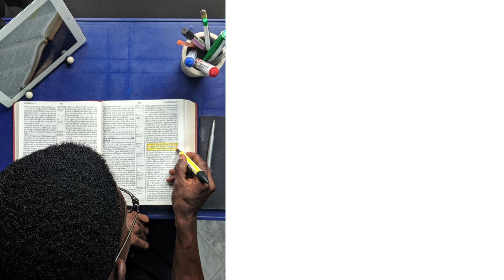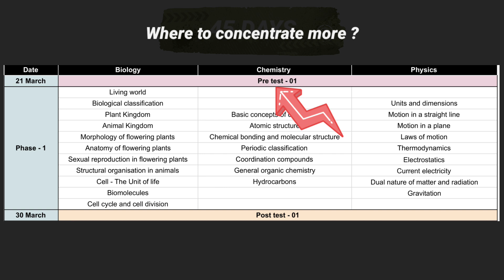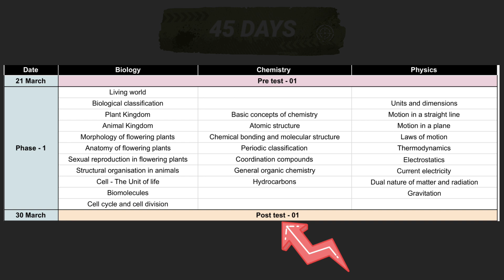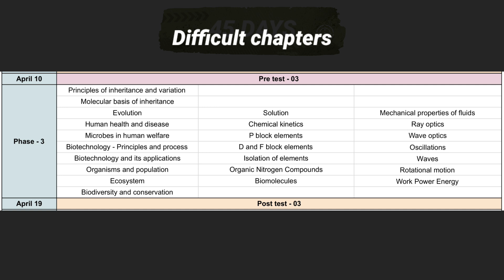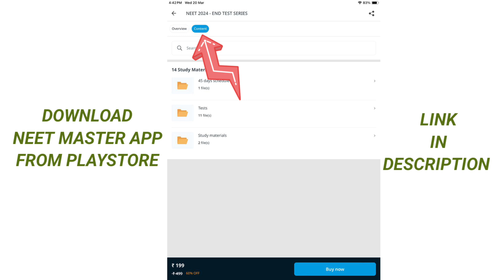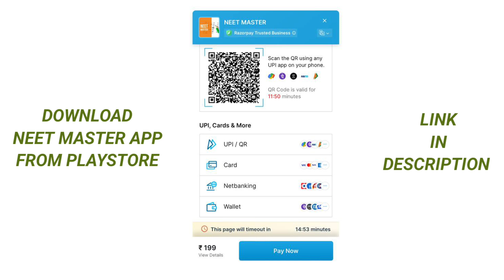The perfect last 45 days plan to crack NEET 2024 | The end game strategy 🔥🔥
Course details :-

1) 45 days schedule
2) 3 Pre tests
3) 3 Post tests
4) 5 Full portion tests
5) Free handwritten study materials for physics and organic chemistry

Hurry up : This offer is valid only for first 30 students